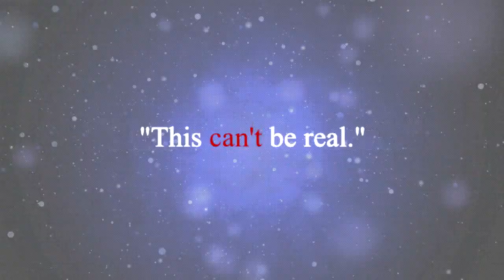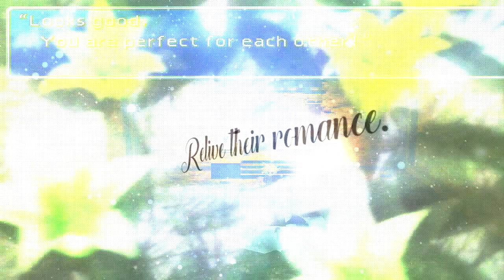Clerith ∞ 「 Endlessness 」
A video dedicated to Mina~
ft. Clerith

Mina has launched and hosted the Clerith Contest for the 20th Anniversary Celebration for Final Fantasy VII. I was also given the opportunity to be one of the Judges for the Literature and Graphics Editing genres, under a different username.

And so... I wanted to do something to thank her for all her efforts with the whole event. Hence, I made this video~

Pairing: Clerith
Song: Endlessness by Really Slow Motion
Clips: Final Fantasy VII Walkthroughs, Final Fantasy VII: Advent Children Complete, Crisis Core, Final Fantasy VII: Remake Trailers, Flares, Overlays